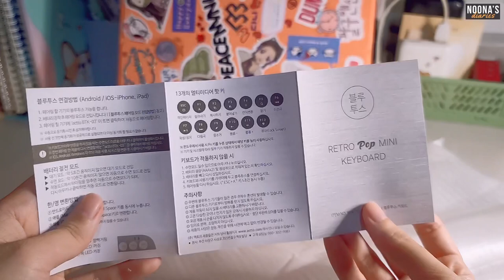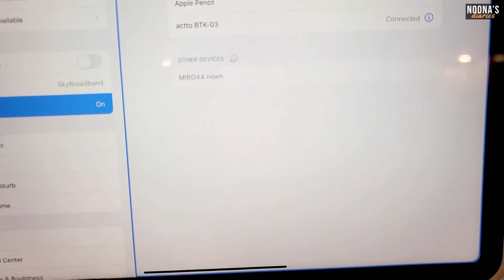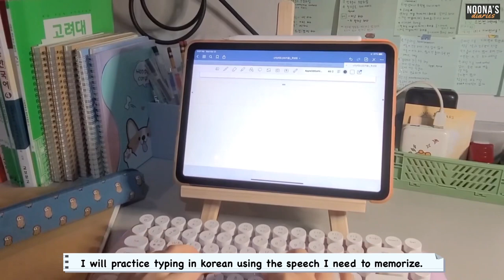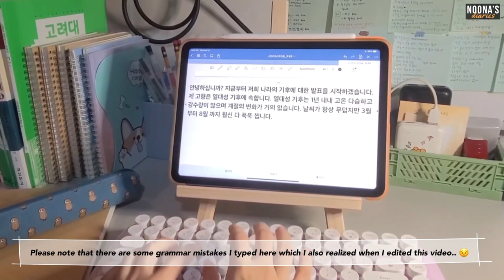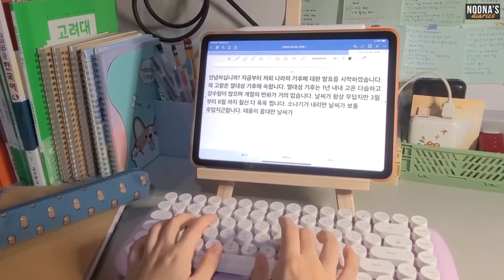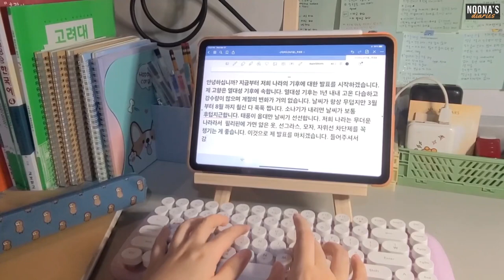ACTTO Wireless Keyboard Unboxing + 한글 Typing ASMR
Annyeong Chingudeul~~

A new unboxing diary again from your noonas! This time, we unboxed this aesthetic and cute wireless keyboard from ACTTO which has 한굴 (korean alphabet)!